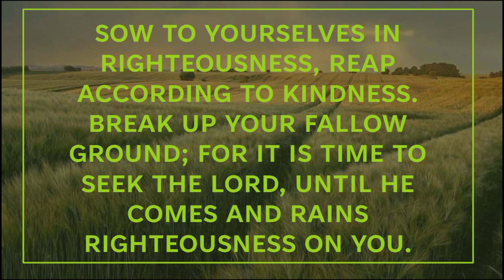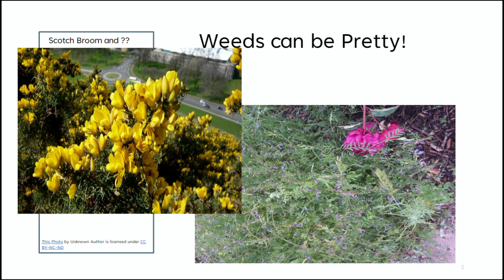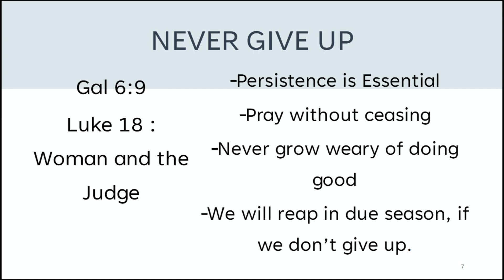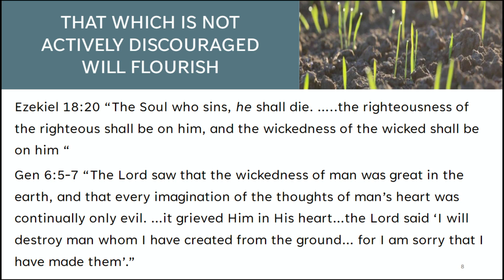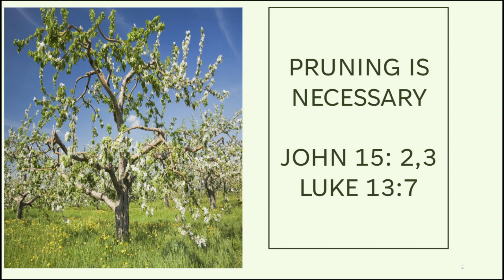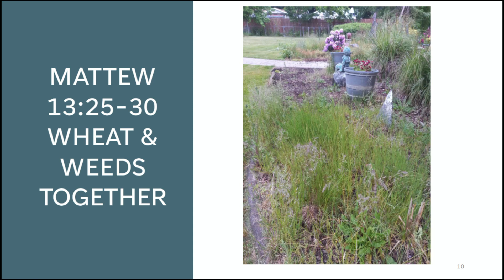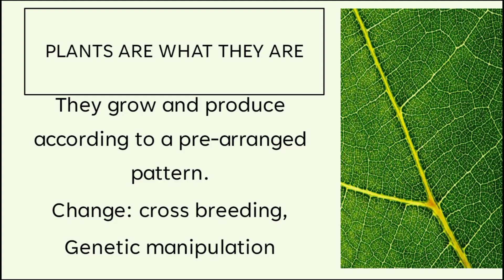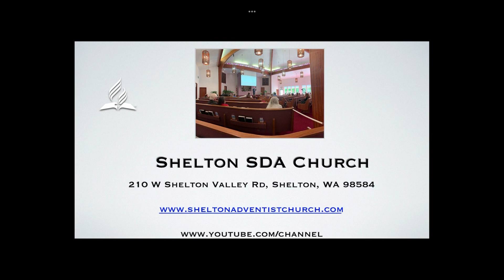Lessons Learned from Gardening (Hosea 10: 12-13)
Shelton, WA. Seventh day Adventist Church Sermon     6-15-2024
Speaker: Brenda Windom